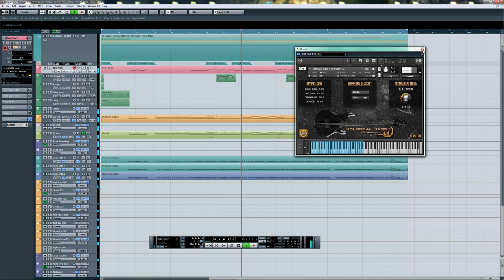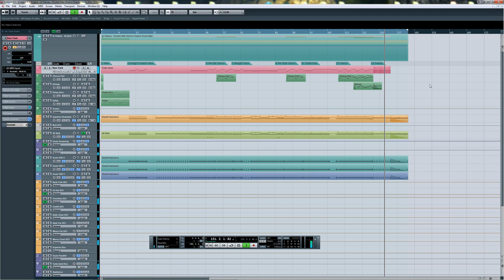Mixing Metal Drums | In Flames - Rusted Nail (Drum Mix)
*English

* All video content is for institutional purposes

* Michel Marcos is an independent producer of ABC Paulista (São Paulo - Brazil), owner of Studio MEH, student self-taught music at 13 years and music production and audio to 9 years.

► This is my Drum Mix Template, in the case inspired by Daniel Svensson Style  from In Flames

► Did the video help you? Help me too!
Any value is welcome!

► It motivates me to make content for you!

► Download n Flames -  Rusted Nail (Drum Mix) TEMPLATE!

Get impulses, Drum Sample and Mixing Modern Metal Guide Tutorials

The song of the video are of the band:

In Flames - Rusted Nail

Audio and Video produced by Michel Marcos ( M&H Studios)